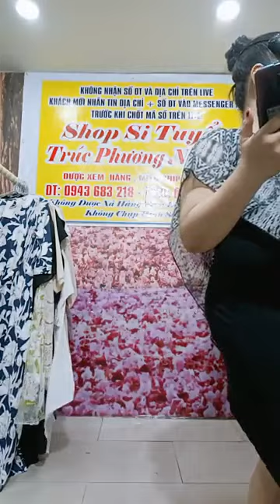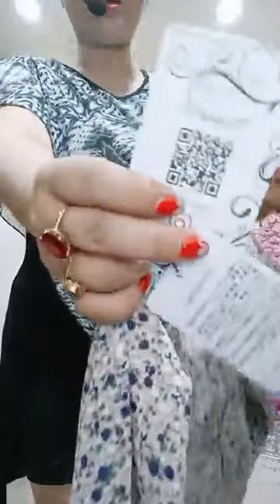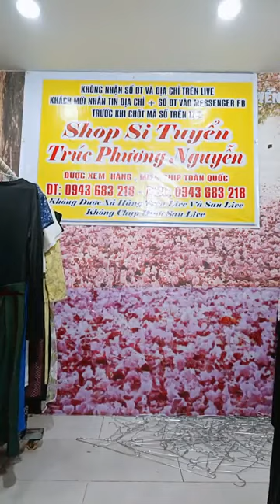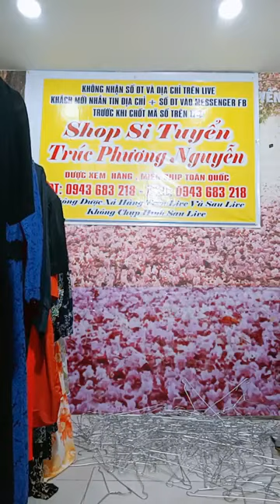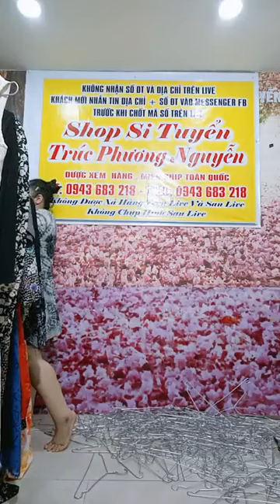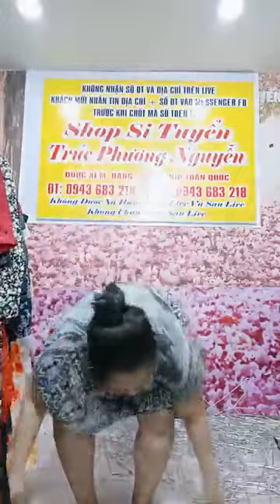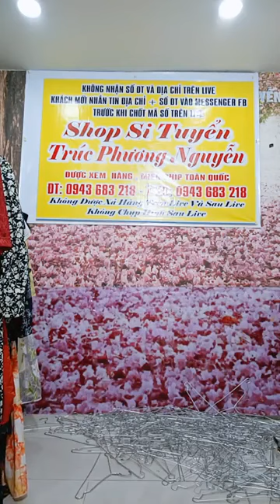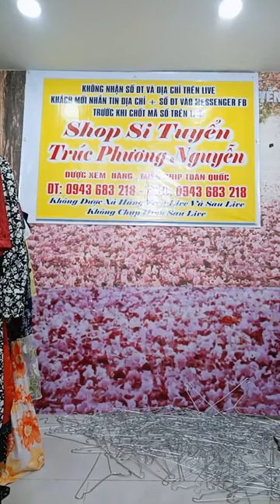Xả đầm vin nh ật ｜ By Shop Si Tuyển Trúc Phương Nguyễn